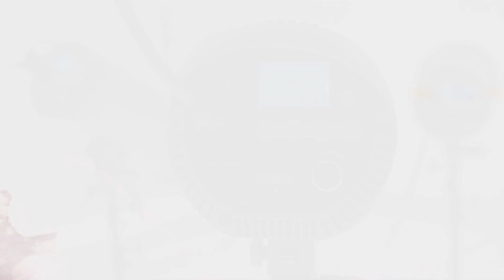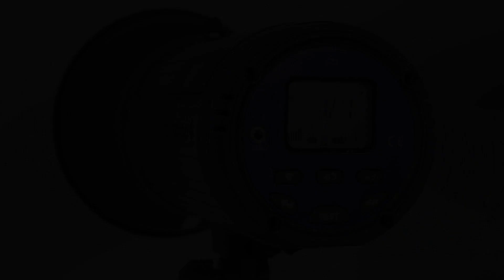Operation illustration of VISICO4 wireless location shooting studio flash 2014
Operation illustration of VISICO4 wireless location shooting studio flash, This is the company's products in 2014 after the upgrade, the new video production